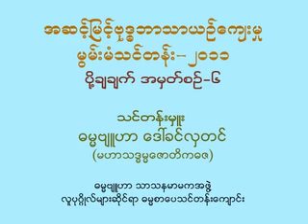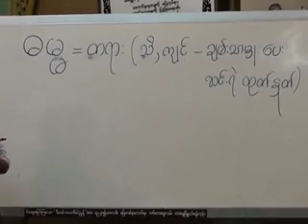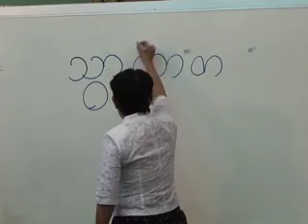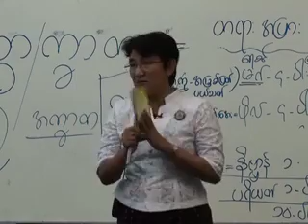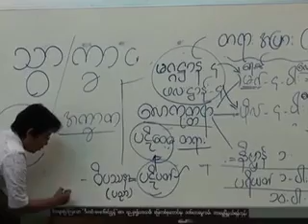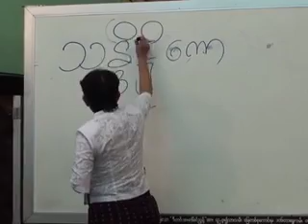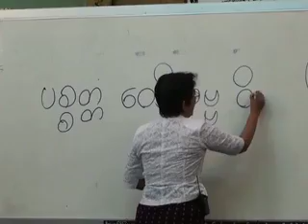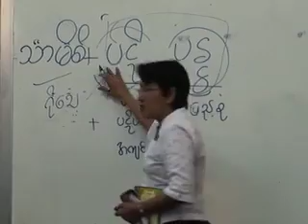၄၈၈။၂၉-၁-၂၀၁၁ အဆင့္ျမင့္ ဗုဒၶဘာသာ ယဥ္ေက်းမႈ မြမ္းမံသင္တန္း (၆)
၄၈၈။၂၉-၁-၂၀၁၁ အဆင့္ျမင့္ ဗုဒၶဘာသာ ယဥ္ေက်းမႈ မြမ္းမံသင္တန္း (၆)